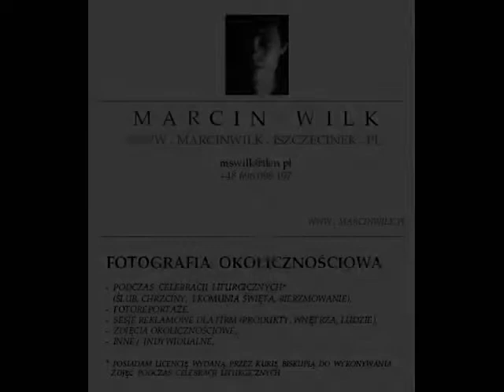V Międzynarodowy Zlot Pojazdów Militarnych - fot.Marcin Wilk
REALIZOWANE PRACE, m.in.:
- reportaże
- sesje reklamowe dla firm
(produkty, wnętrza, ludzie)
- zdjęcia okolicznościowe
- inne/indywidualne

- fotografia podczas celebracji liturgicznych:
- chrzciny,
- I komunia święta,
- bierzmowanie,
- ślub.

Posiadam Licencję wydaną przez Kurię Biskupią, do wykonywania zdjęć podczas celebracji liturgicznych